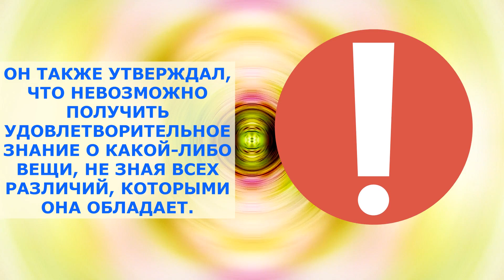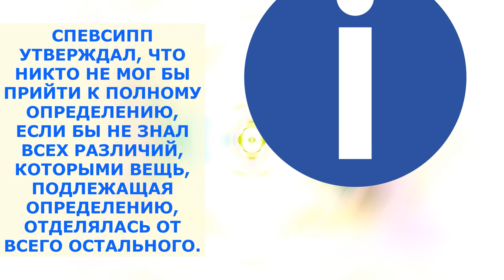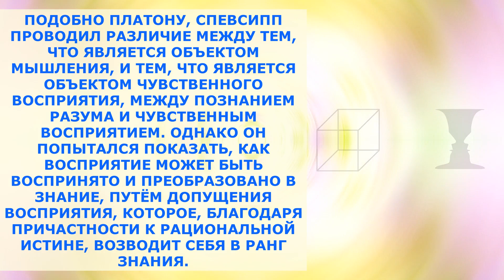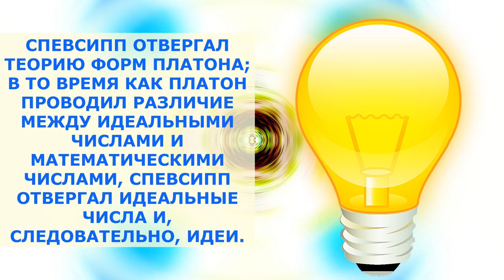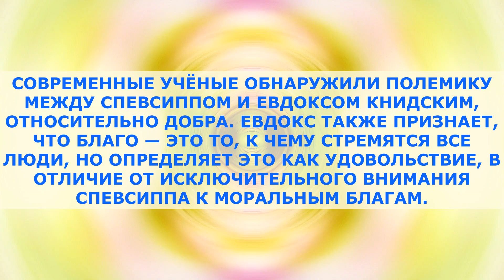💭 Спевсипп / Σπεύσιππος / Философия / Кратко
СПЕВСИПП БЫЛ ДРЕВНЕГРЕЧЕСКИМ ФИЛОСОФОМ. ОН ОТВЕРГ ТЕОРИЮ ФОРМ ПЛАТОНА, И В ТО ВРЕМЯ, КАК ПЛАТОН ОТОЖДЕСТВЛЯЛ БЛАГО С ВЫСШИМ ПРИНЦИПОМ, СПЕВСИПП УТВЕРЖДАЛ, ЧТО БЛАГО ЯВЛЯЕТСЯ ЧЕМ-ТО ВТОРИЧНЫМ.
ОН ТАКЖЕ УТВЕРЖДАЛ, ЧТО НЕВОЗМОЖНО ПОЛУЧИТЬ УДОВЛЕТВОРИТЕЛЬНОЕ ЗНАНИЕ О КАКОЙ-ЛИБО ВЕЩИ, НЕ ЗНАЯ ВСЕХ РАЗЛИЧИЙ, КОТОРЫМИ ОНА ОБЛАДАЕТ.
00:00 СПЕВСИПП
01:00 ФИЛОСОФИЯ / ЭПИСТЕМОЛОГИЯ
02:48 МЕТАФИЗИКА
03:31 ЭТИКА